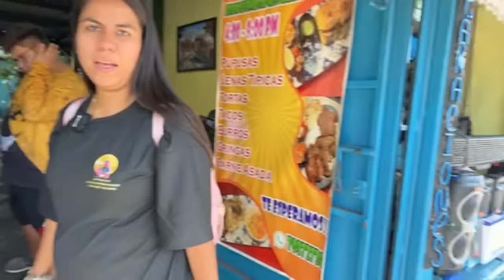Centro de soyapango buscando ofertas